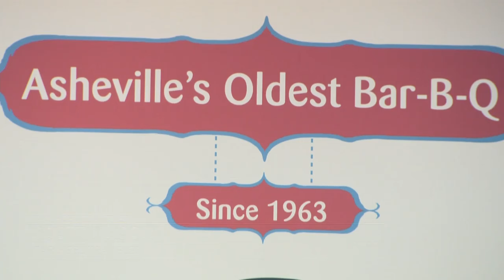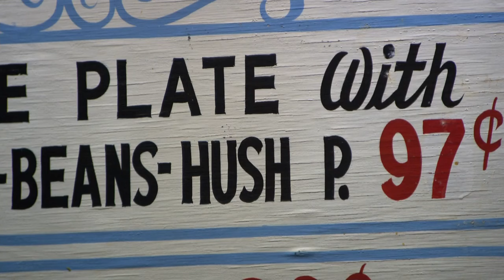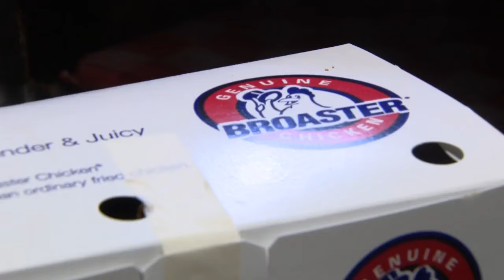Tar Heel Traveler: Little Pigs BBQ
It is Asheville's oldest barbecue restaurant. Little Pigs opened in 1963 and has hosted several famous faces. Their pictures are on the wall, and the BBQ and broasted chicken is sizzling hot.